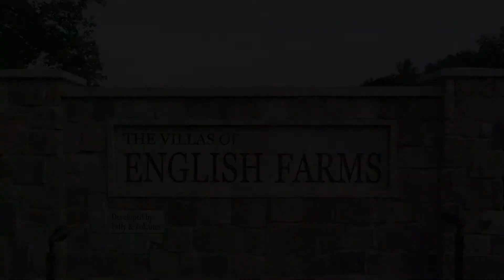Heartland Homes at English Farms - New Homes in Wexford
Owning a new home in English Farms is an exclusive opportunity.  Located in the desirable Pine-Richland School District in Wexford, this new home community has only 24 luxury homes and one cul-de-sac street.